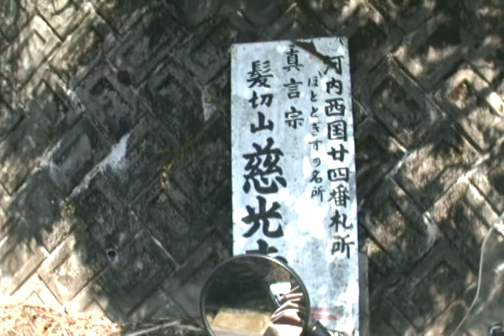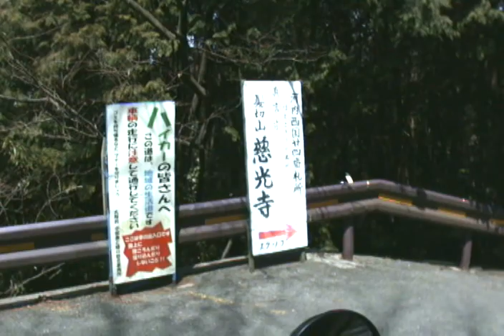暗峠～矢田自然公園120329-124339.asf（3/3）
暗峠からR３０８でくねくねと山巡りです～JR法隆寺駅迄。